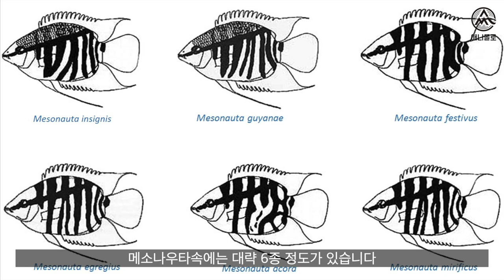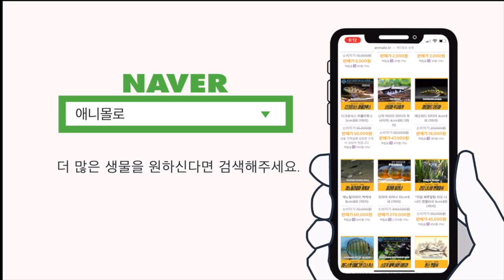페스티부스, 아직도 페스티범이라고 부르니? [물생활백과사전 ]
페스티범, 혹은 플래그 시클리드라고도 불리는
페스티부스의 사육정보를 알아봅니다.
물생활백과사전!